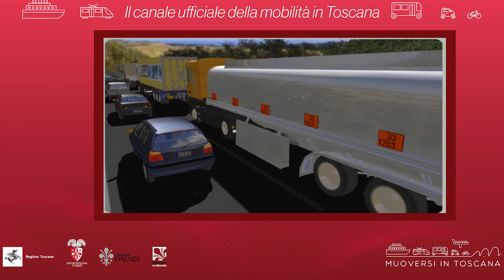Muoversi in Toscana - Edizione delle 14.30 del 26 giugno 2021